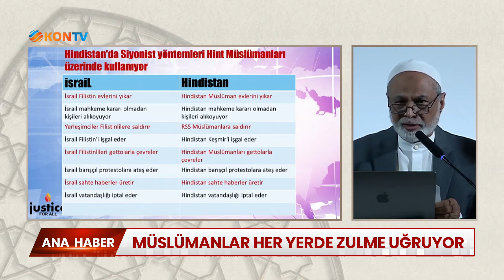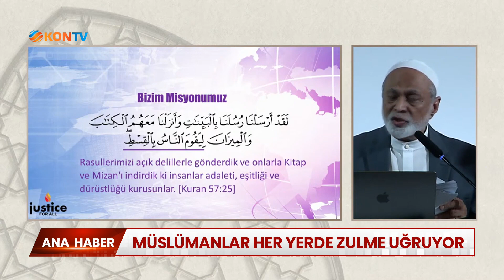Müslümanlar her yerde zulme uğruyor